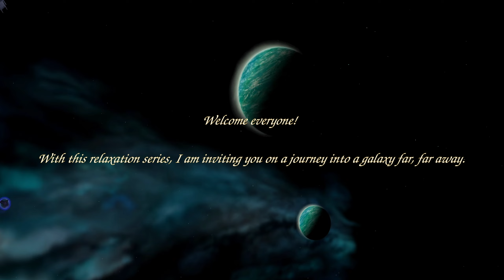SWG | Exploring Lake Retreat & The Jedi Temple of Knowledge | Player Housing & Ambience | V5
Welcome to my SWG Relaxation Spa.

You're going to find a set of calming relaxation videos on this channel. Effective immediately, I am also going to be creating additional relaxation content for EQ1, DCUO, SWG and Vanguard Saga of Heroes. My main focus will remain EQ2 ofc, which is what sparked my interest for this series in the first place. Even though SWG is considered abandoned software since its official sunset, the grand vision of this title lives on in many of us. Just to name a few:

- randomly generated weather effects for each planet
- swimming (yes, sadly this is something that more and more mmo games ignore nowadays)
- open worlds filled with open sandbox housing elements
- open and free roam space flight and combat with sandbox housing elements
- huge and open planets without boundaries or loading screens streching accross many miles per planet or zone
- intelligent npc wildlife that can eat and rest when necessary
- intelligent pet and creature system
- superb crafting and rp elements
- nextgen terrain and flora technique
- beautiful Star Wars music
- beautiful Star Wars world filled with lots of callbacks to the original lore
- other world elements inspired by Ultima Online
- several non-combat classes, such as politician, crafting / engineer, entertainer alias dancer and more
- highly tweakable interface and a vast array of interface settings
- this is not a mmo on rails and that means a lot in todays mmo world

... and much, much more. Some of the places and sounds in SWG actually have ASMR and dare I say "shamanic healing" properties that might help with stress related health issues, such as anxiety or sleeplessness.

Timestamps:

Viewpoint 1: tbc, wip

Hardware:

Hardware & Software:

Dell Optiplex 7050 MT
Core i7 7700
32 GB DDR4 RAM
1 TB SSD, NVME and SSHD
RX 570 4 GB VRAM

Ubuntu
ElementaryOS
openSUSE
Shotcut
Gimp
Adobe Software
OBS Studio
Video Trimmer (Flathub)
Linux + Steam + Valve's Proton + SWG = it's good
And more...
Everything installed as Snap or Flatpak (sandboxed environment)

More videos coming soon. Zone requests via comments pls. Headphones recommended. Turn the volume up in order to hear the more subtle nature sounds per clip or viewpoint.

Credits:

Everything content wise within my videos has been recorded - directly - in the game, no visual or acoustic alterations whatsoever. The very few musical tracks heard in certain situational parts of my SWG videos are licensed tracks built right into the game and are in fact part of Star Wars Galaxies. In other words, I'm nothing more than a "spectator" alias photographer filming what is happening in this virtual world. I own nothing (!) license wise and all rights and ownership goes to their respective owners: Sony Online Entertainment, Daybreak and Darkpaw Game Company (?), LucasArts, George Lucas, Disney, John Williams and more. Please let me know if I forgot someone and I'll gladly add it to the list of credits. I'm nothing more than a fan sharing his experience and memories of SWG. This video has been created for relaxation and educational purposes. It is also meant as a tribute to all of the ppl involved in creating this virtual world. In other words, I consider this a way of paying my respect to everything SWG and the grand vision it once had - and - I also see this as a way to showcase what I miss from modern MMO gaming.

Info about the music heard in the game as shown below the description of this video: "Es wurden urheberrechtlich geschützte Inhalte gefunden. Der Urheberrechtsinhaber erlaubt, dass die Inhalte auf YouTube verwendet werden." / end of German YT quote. In other words, according to the information seen in Youtube Studio, the music listed, mentioned and heard is a) part of SWG and b) the contentID holder allows this music to be used on Youtube. This is what is being shown to me, which is what I'm going to rely on at this moment in time. If you are a contentID holder that has an objection to this claim, feel free to ask Youtube to silence the very few seconds where the music occures in my SWG videos. Please see the music information displayed below the description box of this video, which is automatically generated by Youtube. I am currently not monetizing this video in any shape, form or way.

Developer(s): Sony Online Entertainment
Publisher(s): LucasArts
Director(s): Raph Koster
Producer(s): John Donham
Designer(s): Cinco Barnes
Programmer(s): Jeff Grills
Artist(s): Jake Rodgers

Additional credits: Wikipedia for the vast amount of information on SWG.

Last but certainly not least: I would also like to show my gratitude and pay my respect to all of the SWG communities around the globe for keeping the fire alive for this gem of a game world. You know what I mean, you know who you are. Thank you.

Thanks for reading - and above all - enjoy!